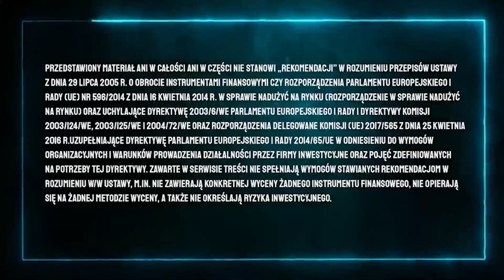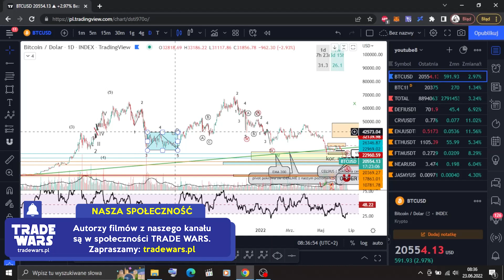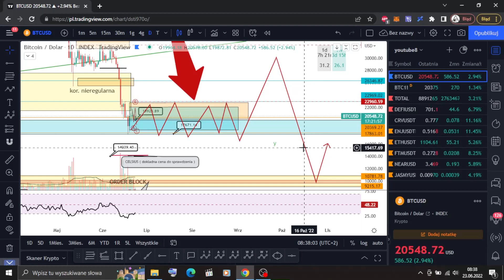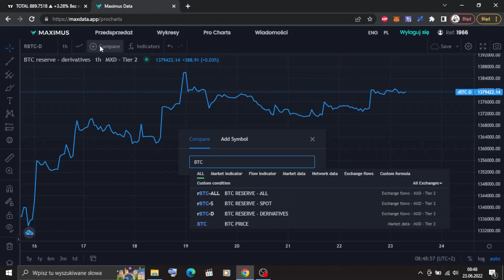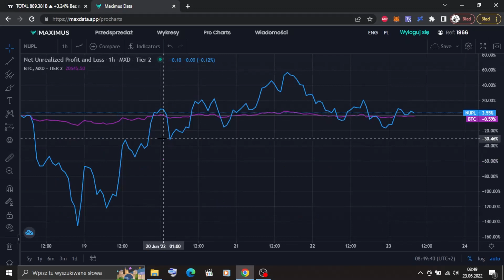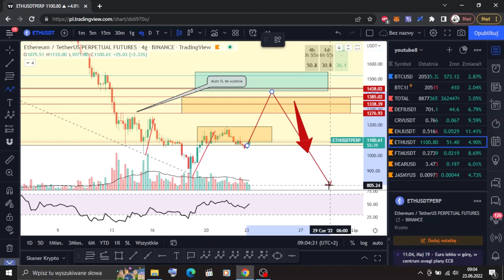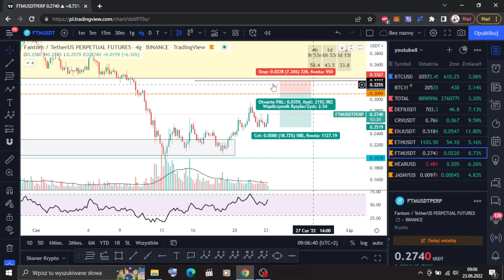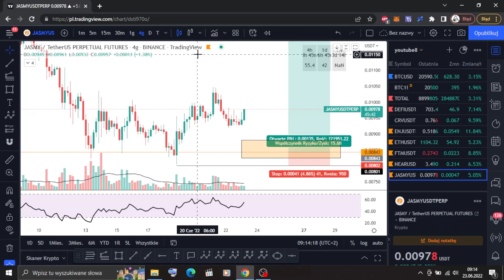Analiza Kryptowalut #08 | BTC, TOTAL, DEFI, CRV, ENJ, ETH, FTM, NEAR, JASMY | 23-06-2022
🔥 PROMOCJA WAKACYJNA - od teraz do odwołania subskrypcja miesięczna to 480 zł/mies (zamiast 720 zł). Mamy też dla Was PAKIET WAKACYJNY - 900 zł / 2 miesiące
📢 Kod referencyjny na 10% rabatu 🪙 od Merola na dostęp do Trade Wars: REFK8CRSHXJ7G

Społeczność w której znajdziesz MEROLA i innych świetnych traderów:
💲 REFLINKI
Skorzystaj z poniższych reflinków, aby zgarnąć bonusy 👇

SPIS TREŚCI:
00:00 - Intro
00:30 - BTC
08:52 - TOTAL
12:59 - DEFI
14:03 - CRV
16:00 - ENJ
17:58 - ETH
20:11 - FTM
21:57 - NEAR
23:44 - JASMY
Muzyka jakiej używamy w naszych filmach:
-Christian Baczyk - The Awakening (Star Wars - The Force Awakens Tribute)
-Samuel Kim - Duel of The Fates ★ EPIC POWERFUL MIX ★ | Two Steps From Hell Style
-Greenred Productions - Focus Music for Work and Studying, Background Music for Concentration, Study Music